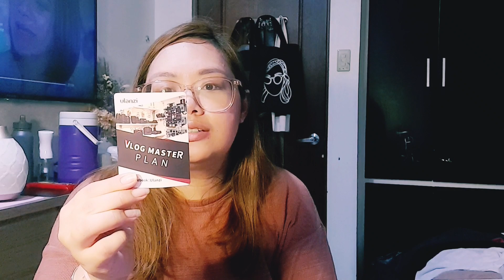para sa pangmalakasang vlog | unboxing new vlogging camera | vlog no. 40 | everyday with arch. carla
eto na!!! paghahanda para sa pangmalakasang pagvlog... para ito sa mga manonood para di na kau mahilo lalo na sa mga katoknikitek episodes na gagawin natin. tara samahan niyo ako buksan lahat ito!!!